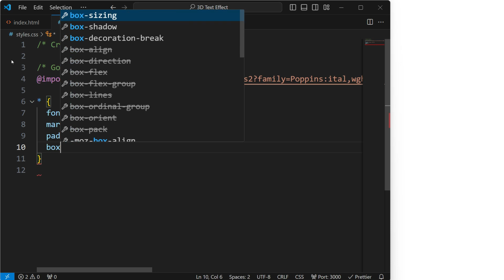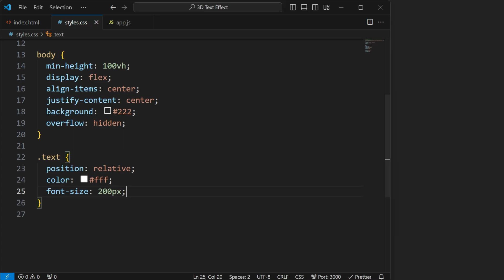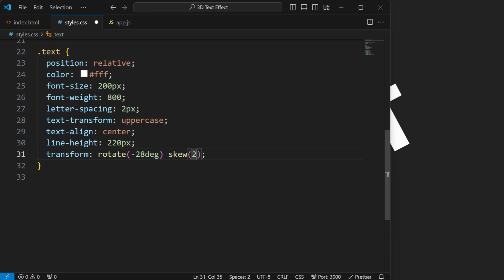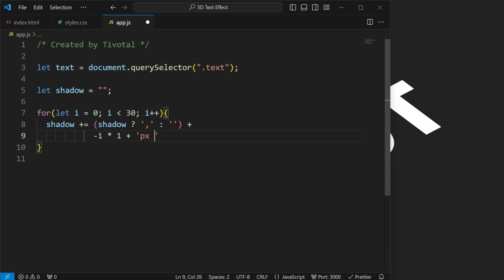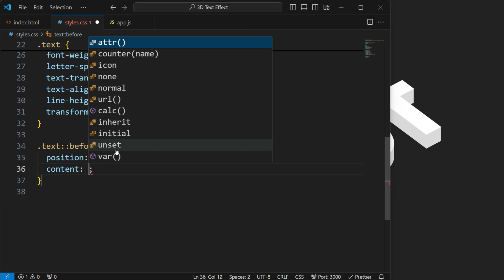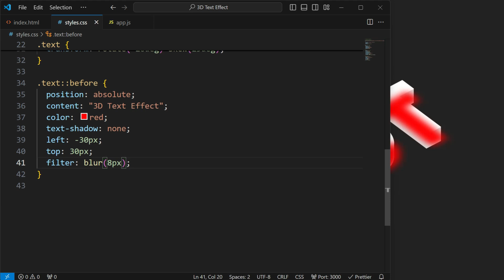Create 3D Text Effect in HTML CSS & JavaScript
Hey guys in this video we will make a 3D text effect by using HTML CSS and JavaScript.  I hope this video will be helpful for you guys. You can download the codes from the link given below.

🎵 Music

Track: Peaceful Forest "Into Oblivion"
Artist: Darren Curtis